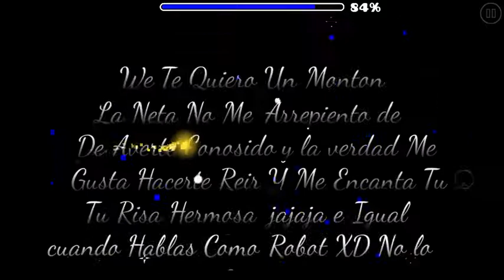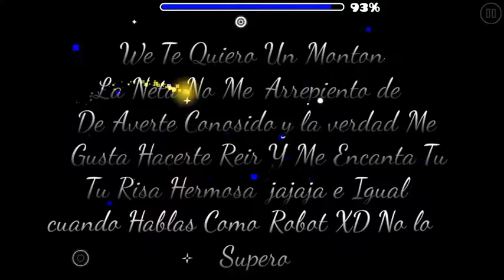Geometry dash recent level || Diana (easy) by Fantasmitagd